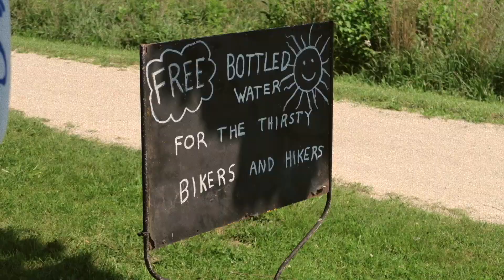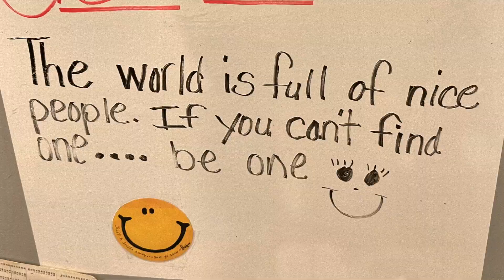GAP Highlights Reel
The best from our 4 days on the Amazing Great Allegheny Passage.